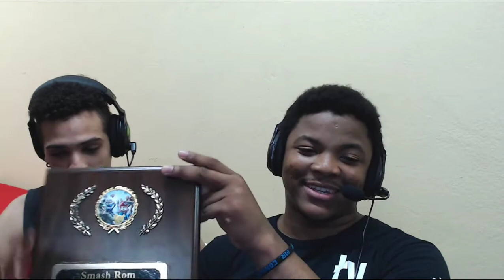Entrevista a AL Gliscor 1s Place - desde el ROM Tournament 2017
SSBM Dominican Smash ROM

Captured on:
Logitech Cam